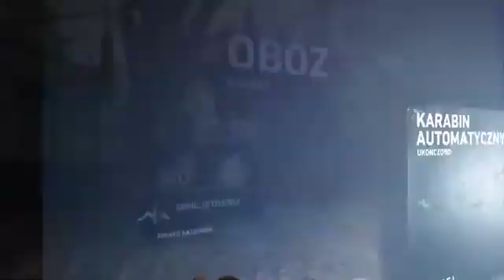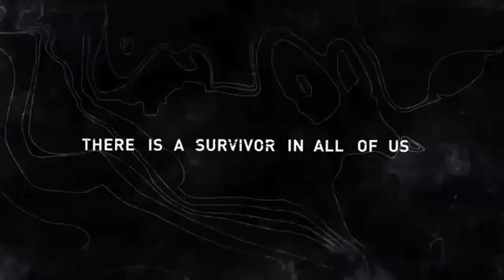Tomb Raider |#10| SkinO